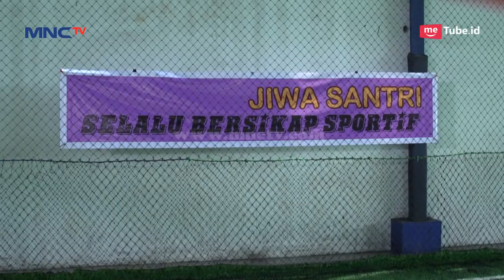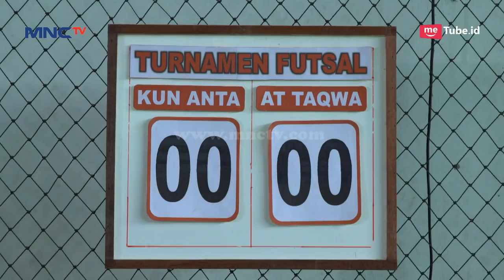Gol!! Haikal Mencetak Gol, Selebrasi Ala Cristiano Ronaldo - Kun Anta EPS 65